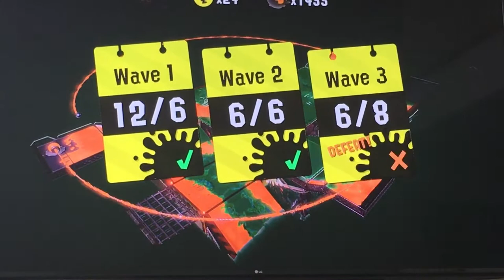Playing some splatkids